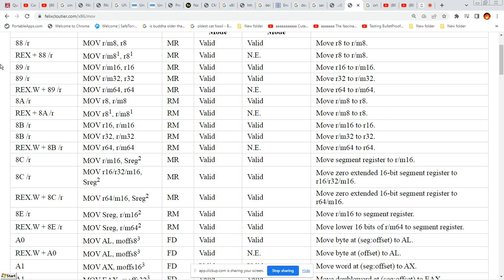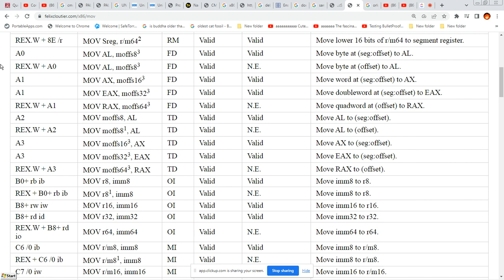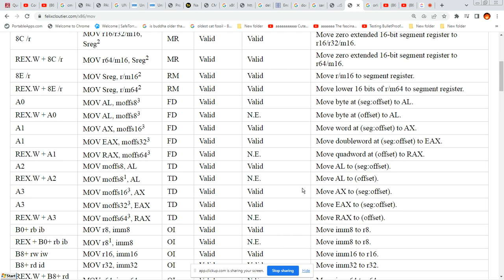Basar la Primer Capa de Implementación Pesada del Emulador en MOV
MOV abarca todas las combinaciones normales de opciones de operadores y bytes ModR/M y SIB de 16 y 32 bits para probar dicha funcionalidad de opciones. Al tener esto listo, casi todas las demás instrucciones son como instrucciones MOV con operaciones específicas agregadas, como AND, OR, comparaciones, etc., así que al completar todos los opcodes de 16 y 32 bits de MOV implementamos más del 75% del código común de Ensamblador x86. Al depurar esto desde un principio, nos aseguramos de que las demás instrucciones no van a tener errores comunes, y casi todo se vuelve reusable, repetitivo.